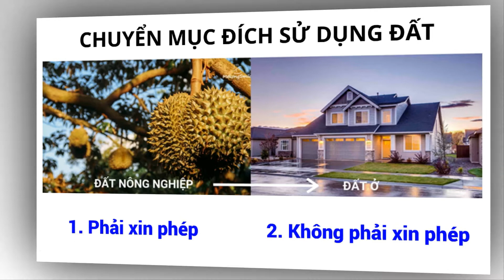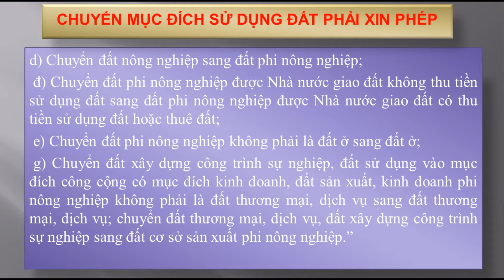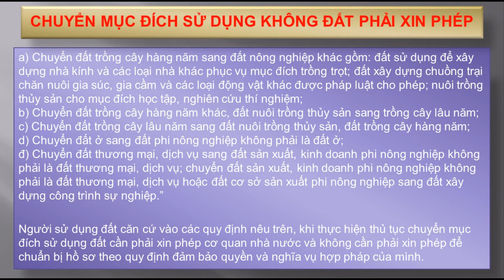CHUYỂN MỤC ĐÍCH SỬ DỤNG ĐẤT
Lần đâu tiên!

CÔNG TY TNHH HỖ TRỢ TƯ VẤN DỊCH VỤ
   CẤP SỔ, XIN PHÉP XÂY DỰNG VÀ
          MÔI GIỚI BĐS ĐẤT SẠCH
Công ty xin chia sẽ dịch hỗ trợ dịch vụ tư vấn như sau ạ!

1. DỊCH VỤ PHÁP LÝ NHÀ ĐẤT:
✅ Xin cấp phép xây dựng
✅ Hoàn công nhà đất
✅ Cấp giấy chứng nhận lần đầu, cấp mới
✅ Hợp thức hóa nhà đất
✅ Chuyển mục đích đất ở
✅ Tách thửa - Gộp thửa - hợp thửa
✅ Cấp đổi, đính chính sổ đỏ, sổ hồng
✅ Tặng cho, thừa kế, chuyển nhượng, mua bán
✅ Thế chấp, giải ngân khoản vay
✅ Định giá, thẩm định giá BĐS nhà đất
✅ Thủ tục mua bán, chuyển nhượng nhà đất;
✅ Thủ tục đăng bộ, sang tên nhà đất;
✅ Xin cấp số nhà, sổ hộ khẩu
✅ Xem quy hoạch và xác minh thông tin quy hoạch
2. DỊCH VỤ ĐO ĐẠC NHÀ ĐẤT:
✅ Đo đạc nhà đất, giao ranh, cắm mốc.
✅ Lập bản vẽ hiện trạng, vị trí đất phục vụ cấp giấy chứng nhận QSDĐ
✅ Đo đạc bản vẽ phục vụ công tác đền bù và giải phóng mặt bằng
✅ Đo đạc nhà đất phục vụ toà án.
✅ Đo đạc lập bản vẽ hồ sơ kỷ thuật
✅ Đo đạc đo vẽ cấp sổ
3. DỊCH VỤ LUẬT SƯ NHÀ ĐẤT:
✅ Luật sư tư vấn hợp đồng, soạn thảo hợp đồng đặt cọc, mua bán chuyển nhượng
      tặng cho, thừa kế, thế chấp để tránh rủi ro.
✅ Luật sư đàm phán và giải quyết tranh chấp hợp đồng;
✅ Đơn khởi kiện hợp lệ, và nghiệp vụ thu thập chứng cứ;
✅ Di chúc - Thừa kế - Phân chia di sản thừa kế;
✅ Ly hôn đơn phương, thuận tình ly hôn; quyền nuôi con và nghĩa vụ cấp dưỡng;
      các vấn đề thỏa thuận tài sản chung vợ chồng trước khi mở Tòa.
✅ Luật sư tranh tụng tại Tòa án Sơ thẩm, Phúc thẩm.
✅ Thủ tục về soạn thảo, đàm phán hợp đồng đặt cọc, mua bán, cho thuê, cho thuê lại…
✅ Lập vi bằng hoặc công chứng nhà đất
4. DỊCH VỤ MÔI GIỚI BẤT ĐỘNG SẢN:
✅ Bán BĐS Sài Gòn + Đồng Nai
✅ Mua BĐS Sài Gòn + Đồng Nai
✅ Thuê BĐS Sài Gòn + Đồng Nai
✅ Cho thuê BĐS Sài Gòn + Đồng Nai
✅ Ký gởi, môi giới BĐS Sài Gòn + Đồng Nai
✅ Tư vấn đầu tư BĐS Sài Gòn + Đồng Nai
5. CẦM CỐ BẤT ĐỘNG SẢN:
✅ Cầm Nhà Vi Bằng
✅ Cầm Nhà, Đất Sổ Hồng, Sổ Đỏ
✅ Cầm Cố Lãi Suất Ưu Đãi Nhanh Gọn, Uy Tín
✅ Cầm Nhà Sổ Chung Sổ Riêng Chính Chủ
6. XÂY DỰNG VÀ NỘI THẤT - noithatphucloctho.com:
✅ Thi công nội thất
✅ Xây dựng, sửa chữa công trình nhà phố, nhà cao tầng, nhà dân dụng.
QUY TRÌNH LÀM GIẤY TỜ NHÀ ĐẤT CỦA ĐẤT SẠCH:
• Bước 01 : Tiếp nhận mong muốn của khách hàng;
• Bước 02 : Phân tích nhu cầu trên góc độ pháp lý hiện hành;
• Bước 03 : Đưa ra cách thức giải quyết tối ưu nhất cho khách hàng;
• Bước 04 : Nhận ủy quyền để tiến hành làm hồ sơ;
• Bước 06 : Trao kết quả hoàn thành cho khách hàng;
• Bước 07 : Chăm sóc và khuyến mãi khách hàng sau dịch vụ
CHÚNG TÔI CAM KẾT:
• Đúng thời gian, đúng thời hạn
• Phí dịch vụ cạnh tranh nhất
• Bảo mật thông tin tuyệt đối cho khách hàng
• Trả lại 100% phí nếu không hoàn thành
• Đảm bảo uy tín khi hợp tác
• Ký hợp đồng dịch vụ với Công ty
Phone và Zalo, Viber: 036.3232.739
web: datsach.net
LỜI XIN CHÀO:
Để tiện xưng hô và chào hỏi?
(1). Anh chị cho biết tên ạ
(2). Số điện thoại để tiện tư vấn ạ
(3). Thửa đất cần tư vấn ở huyện nào?
Anh chị thực hiện xong mục số (1), (2) và (3), rồi Anh chị trình bày nội dung ạ, bên công ty sẽ tư vấn nhiệt tình ạ